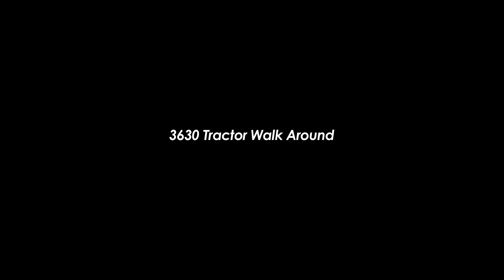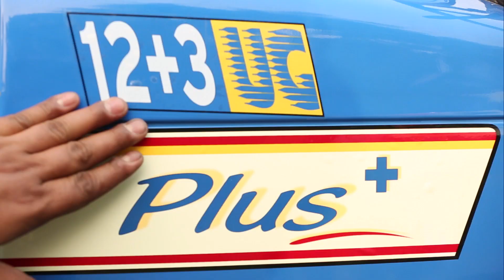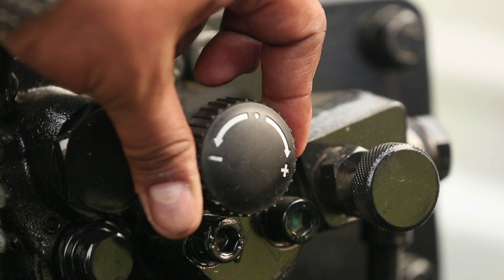3630 Walk Around